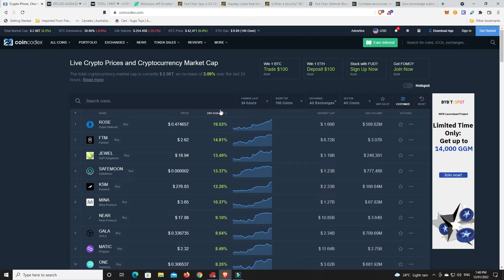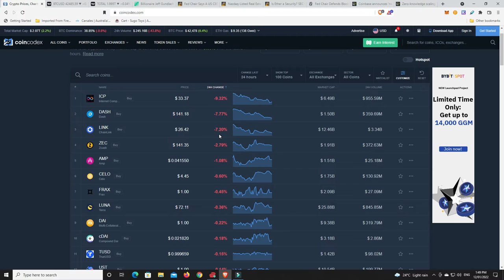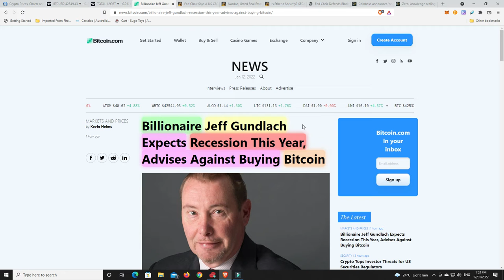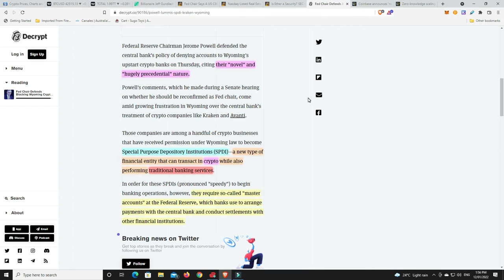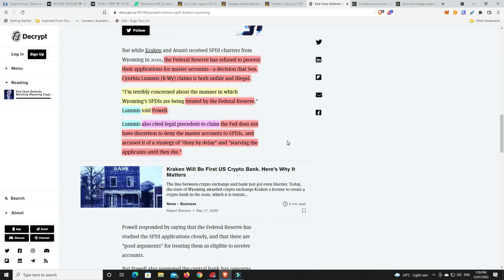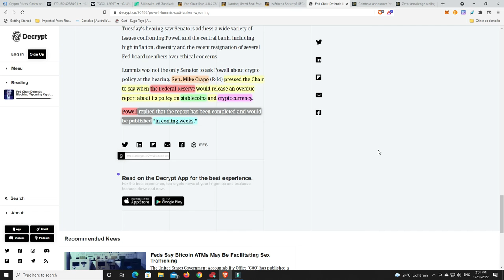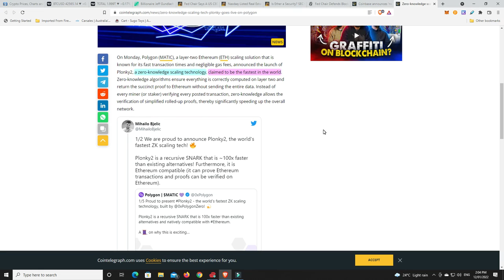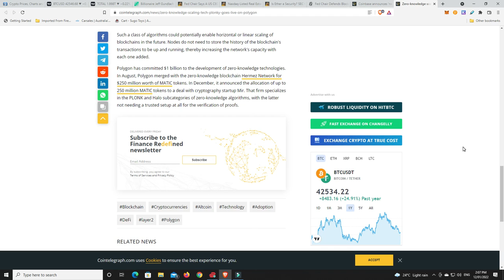Is the bottom in or is this just another brief rally before we go lower? Fed Reserve Crypto report